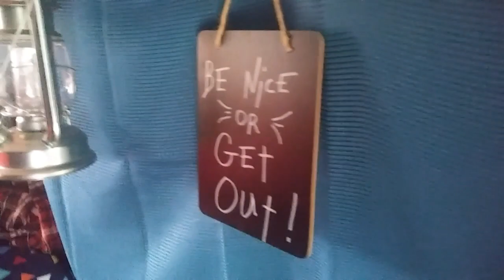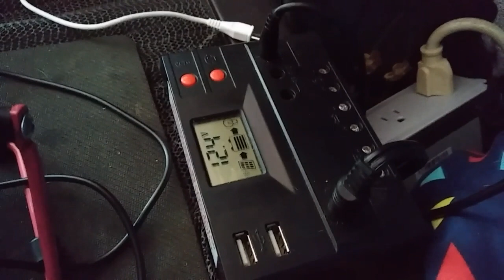Misunderstndings, Morels, & Changes VANLIFE - Solo Female VANLIFE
Sometimes things aren't as they seem. Never jump to conclusions.

I found a coveted Morel Mushroom! I couldn't believe it!

Scope out a few minor changes I made to the Ford E350 XLT (extended).